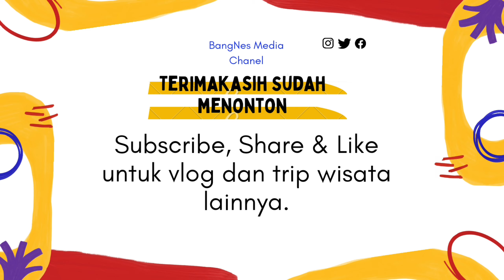Baru | Jalan Tol Penang ( Pekanbaru - Bangkinang)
Baru | Telusur Jalan Tol Penang ( Pekanbaru - Bangkinang)